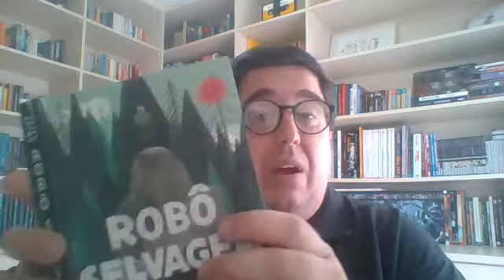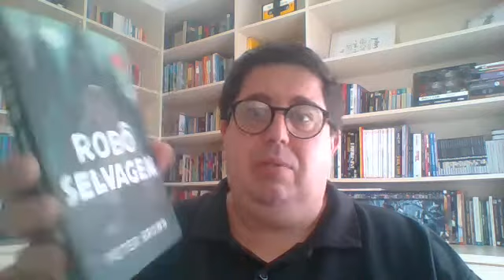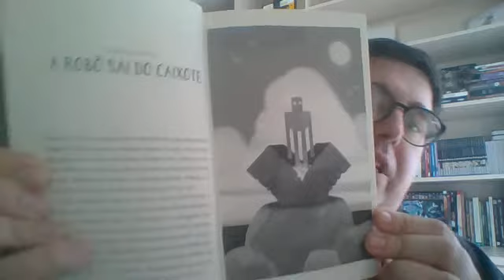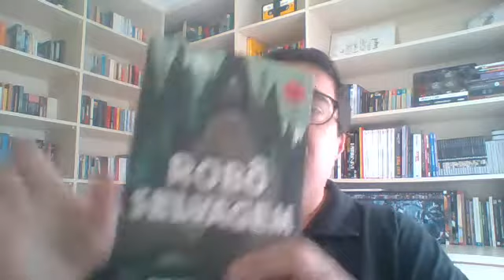ROBÔ SELVAGEM (Peter Brown) - LIVRO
Comentários acerca do livro "Robô Selvagem".

Referência da edição:
BROWN, Peter. ROBÔ SELVAGEM. Rio de Janeiro: Intrínseca, 1ª ed., 2017. Trad. Marina Vargas.